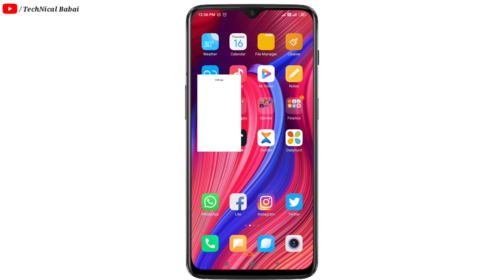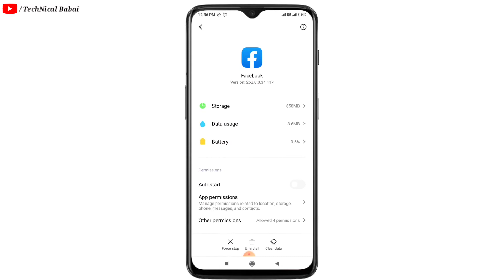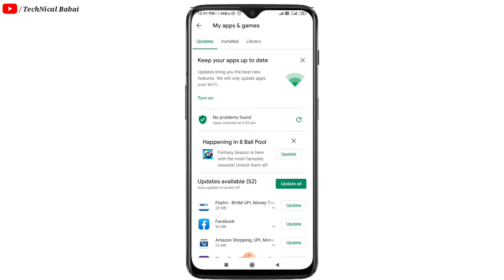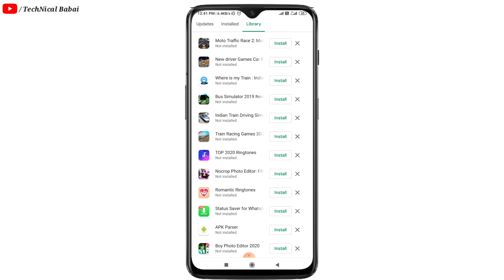ফোন গরম হলে কি করবেন ? কখনোই গরম হবে না | Mobile Heating Problem Solution [Bangla] | TechNical Babai